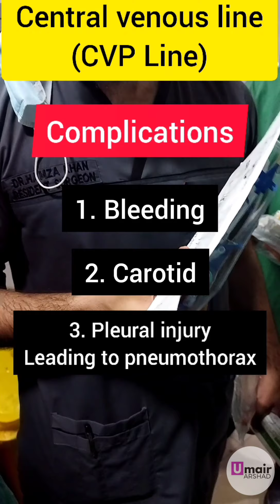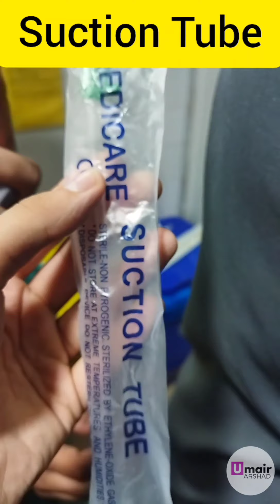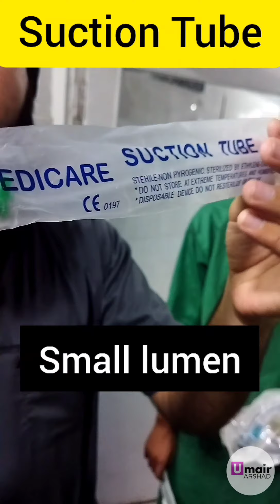Surgical Instruments Part 2 | TOACS | OSCE | Final Year | MBBS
Common Surgical Instruments that come in TOACS, recorded in Surgical OT at Khyber Medical College.

(Full screen for full portrait view)